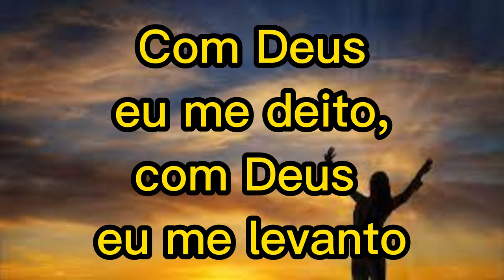Oração de Proteção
Meus irmãos e irmãs, a paz!

Rezemos a Oração de Proteção.